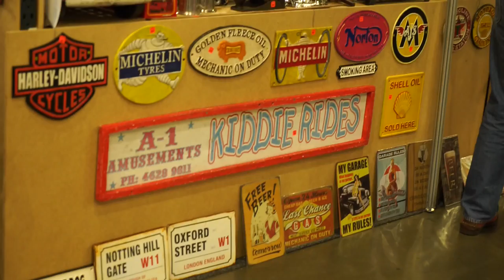The Caveman Review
MAN OVERDOSE! ... I dove head first into the strange land of the modern day Caveman at Sydney's Man Cave Expo

Feel like supporting me by rocking some merch? check out my heckers threads @